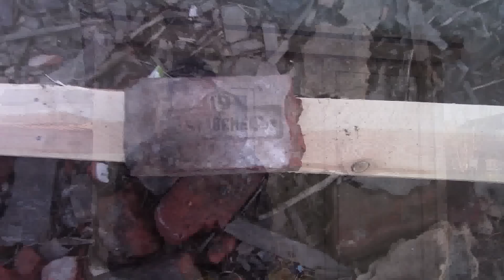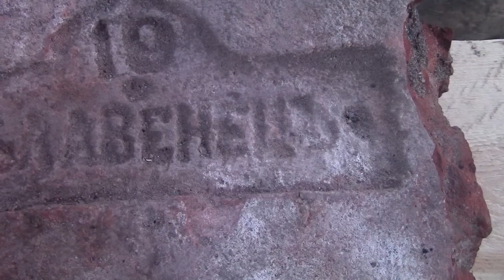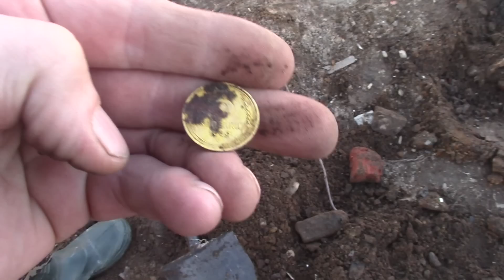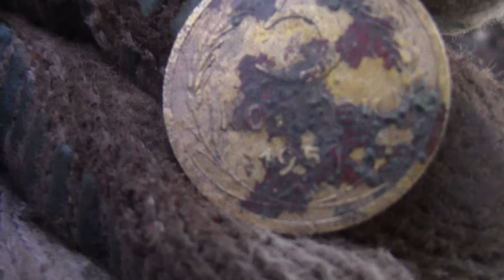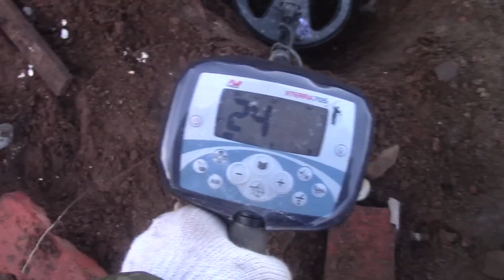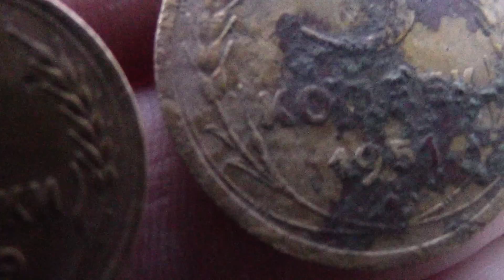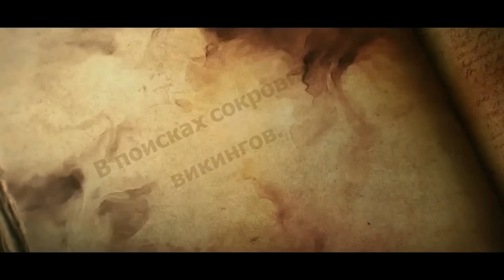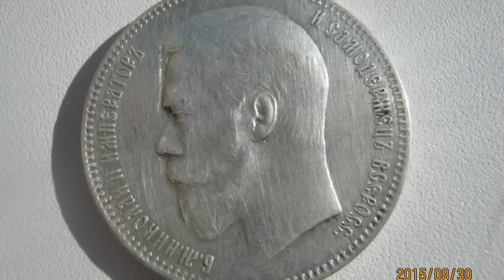ИЩЕМ ЗОЛОТО ПОД БАШНЕЙ !!!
Поехали с Ильёй,поискать золотишко, на самой высокой точке города,около водонапорной башни!Вступайте Друзья в сообщество,выкладывайте свои видео и фото,вот ссылочка